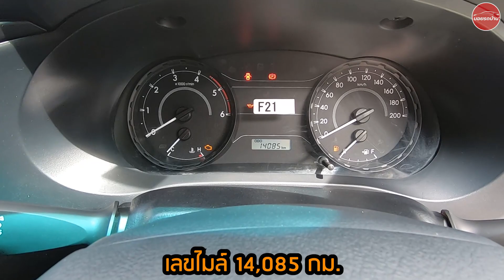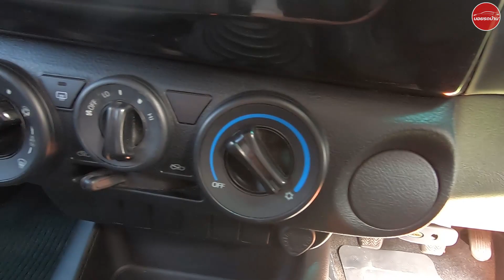Toyota Revo Smart Cab 2.4 J ปี 2019 เลขไมล์ 14,xxx กม.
(ปิดการขาย แล้วนะคะ)
Toyota Revo Smart Cab 2.4 J  ปี 2019

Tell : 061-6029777